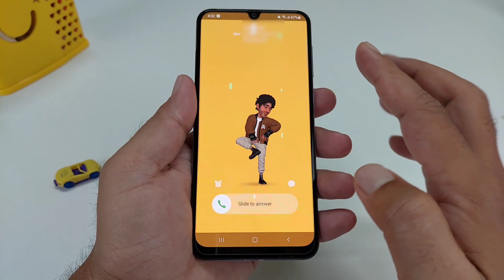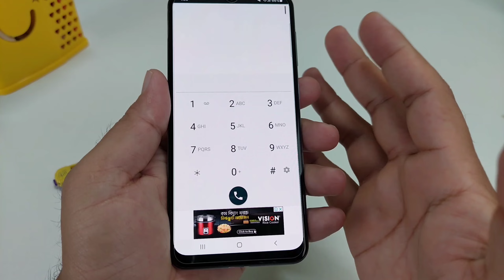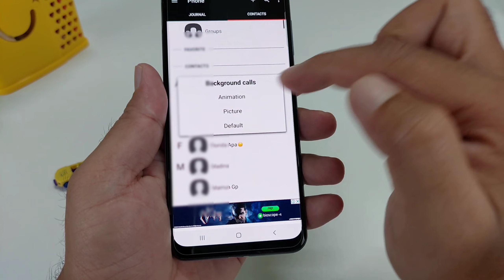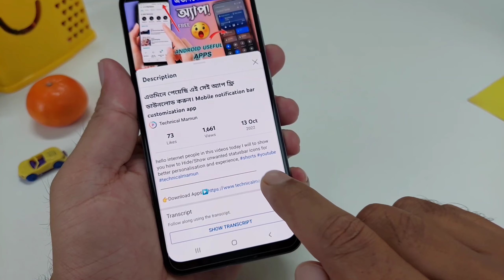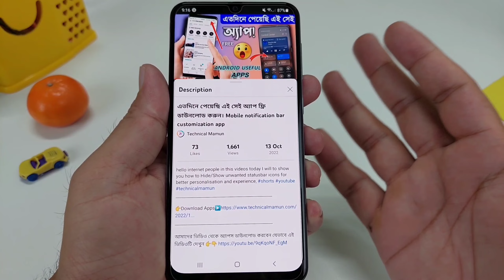নতুন কল স্ক্রিন ব্যাকগ্রাউন্ড! * New Call screen background * NEW APPS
Phone a simple contact management and personalization of incoming and outgoing calls. We have developed and are constantly adding threads to replace the boring, standard calls,